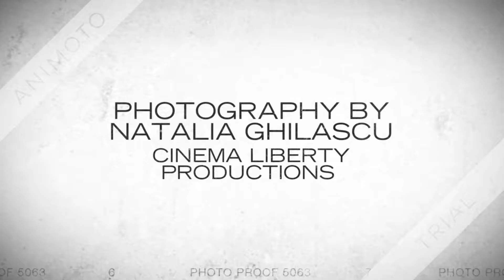Photography of the World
These are pictures taken by Cinema Liberty Productions crew during its trip in film projects! Enjoy!